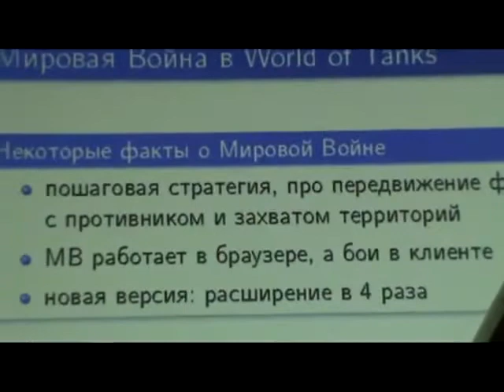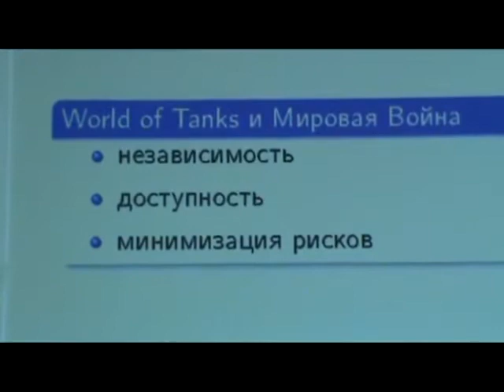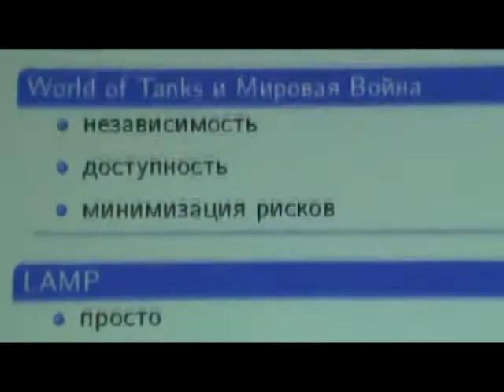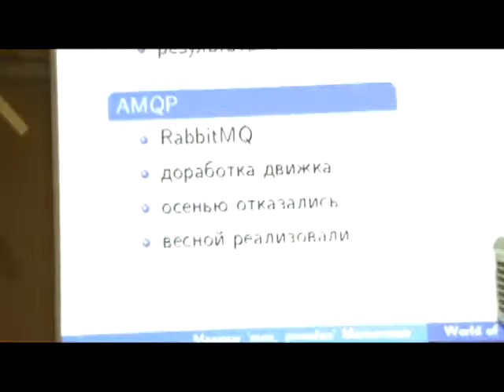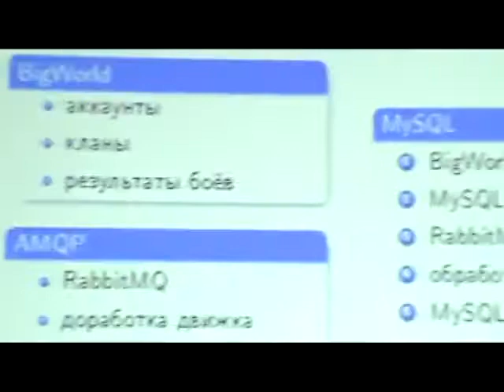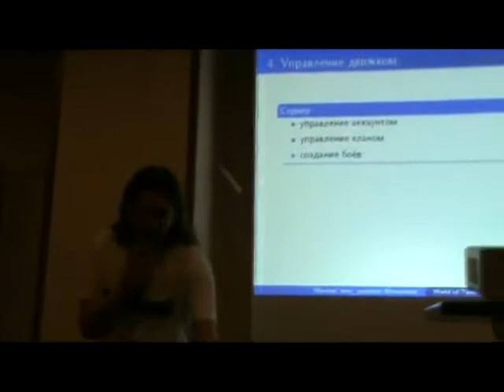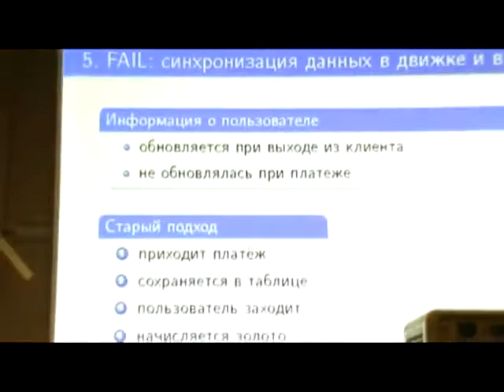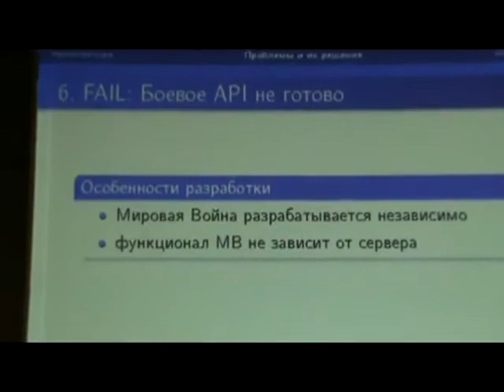КРИ 2011. 13 fail-ов разработки "Мировой Войны" World of Tanks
КРИ 2011, Москва
13 "фейлов" при разработке Мировой Войны
Максим Мельников, Wargaming.net